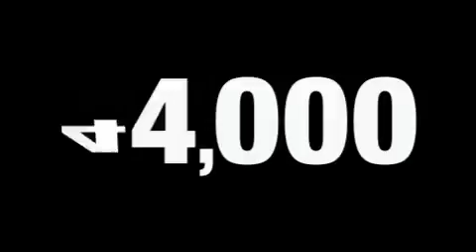Used 2005 Ford Focus Miamisburg OH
We are proud to present this 2005 Ford Model: Focus

 We've been honored to serve the Miamisburg OH area, we promise that your experience at our dealership will exceed your expectations!

 Year: 2005
 Make: Ford
 Model: Focus
 Engine: 4 Cyl - 2.3L
 Trans.: Manual
 Exterior: Pitch Black
 Miles: 44,719
 Interior: Charcoal/Charcoal w/Two-Tone Cloth Sport Bucket Se

 125 Alexandersville Rd.

 2005 Ford Focus Miamisburg OH